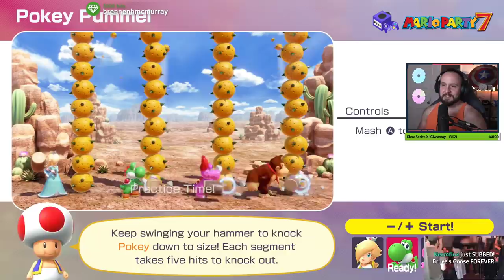Mario Party Drinking Game w/Alfredo, Michael Jones, Eric Baudour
Do NOT spoil the ending.

Drinking rules: Drink when you get coins, chug when you get a star stolen